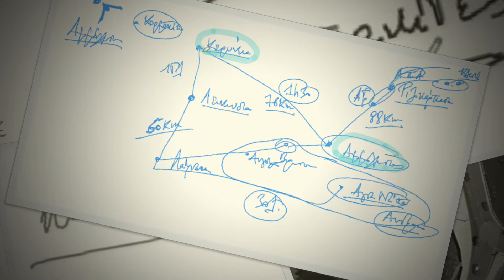Ν. Λυγερός: e-Μάθημα: Κυπριακή εφοδιαστική αλυσίδα. 08/06/2021